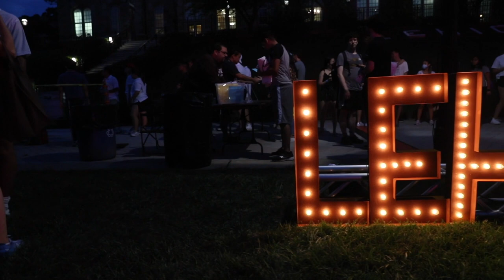Welcome Lehigh Classes of 2024 and 2025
The weekend was filled with excitement as Lehigh University welcomed more than 1,500 first-year students as they moved into residential halls and attended orientation events. The annual Rally officially recognized the Classes of 2024 and 2025.